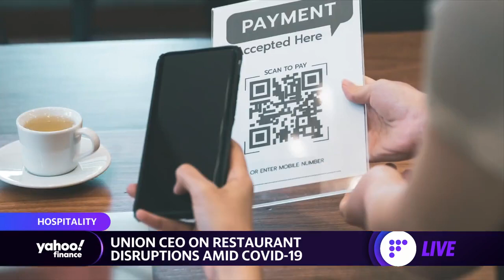Restaurants: ‘There’s terror across the industry again’ amid Omicron surge, UNION founder says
UNION Founder & CEO Alex Broeker joins Yahoo Finance's Akiko Fujita to discuss the recovery of the restaurant industry as COVID cases spike again and how labor shortages are affecting customers and staff.